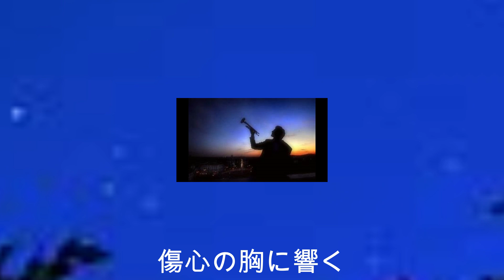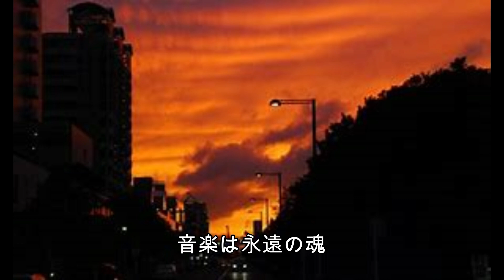舟木一夫「ブルートランペット」夜の街の空に流れるトランペットの音 悲しまないで 歌と演奏は浅田隆夫バンド